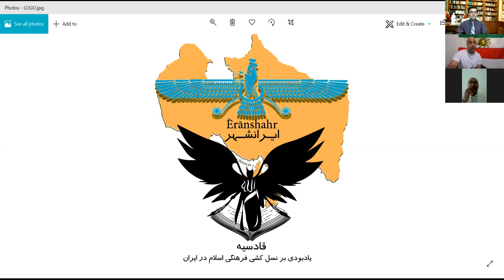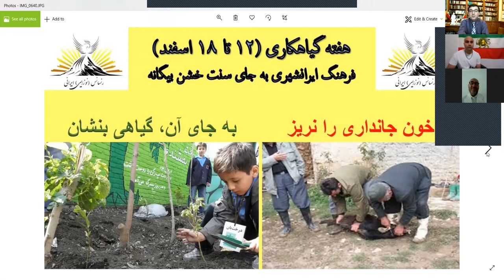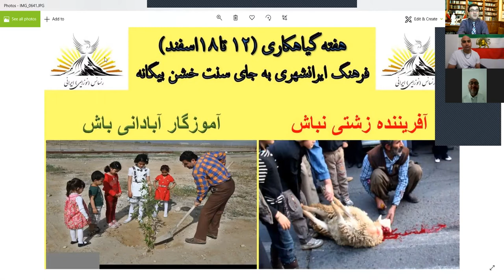پروژه های در دست جنبش رنسانس نوزایی ایرانی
پفتگوی شاهین نژاد، شهروز اش و آروین آدریان: پروژه های در دست جنبش رنسانس نوزایی ایرانی